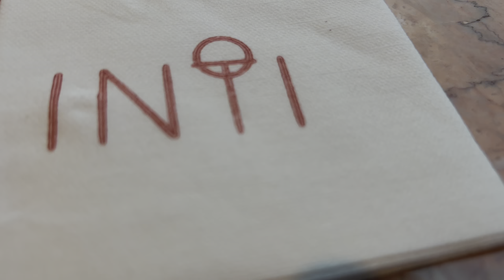What STRUCK me as an American living in Kenya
In this first of its kind video on our channel, Eitan shares 5 takeaways from time spent living in Nairobi.

For example, Mt Longonot and Hell’s Gate are just a 2-hour drive away!

We have since left the city, having embarked upon what is a new groundbreaking and life-changing adventure, and you will not want to miss it!